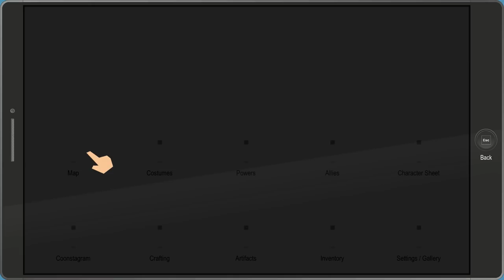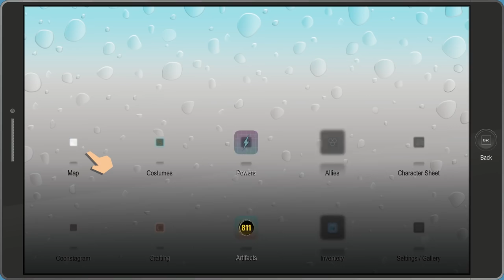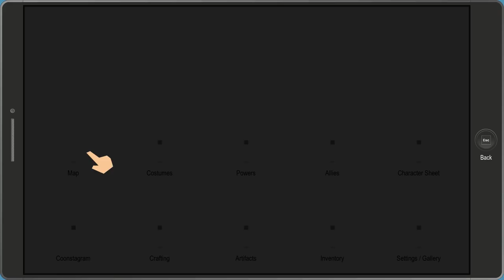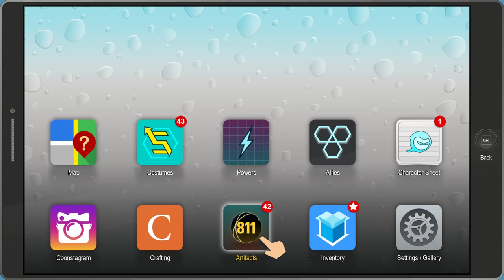South Park: The Fractured But Whole - Danger Deck DLC - Gameplay Walkthrough Part 5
South Park: The Fractured But Whole Danger Deck DLC Gameplay Walkthrough Part 5! Emotional Violence, Stand Your Ground, Civil War 4.0 Gameplay!

DANGER DECK
The challenging Danger Deck will teleport you to never before seen locations throughout South Park to fight enemy encounters custom-crafted by the Freedom Pals. You can access Danger Deck in the Freedom Pals base by interacting with the Danger Deck terminal, where you and your team of superheroes will be transported into these holographic battles. These increasingly difficult encounters will test and push the limits of any superhero. The combat will be comprised of a variety of different enemies from the game such as the King Crab, Coked-Out Cops, Rebecca the Raisin’s Girl and Aunt Sheila. You’ll be rewarded with items and costumes that are also usable on alternate playthroughs of the game.

🎬 Exclusive Videos!

GAME INFO
Name: South Park: The Fractured But Whole
Developer: Ubisoft
Publisher: Ubisoft
Platforms: PS4, Xbox One, Windows PC
Release Date: October 17, 2017